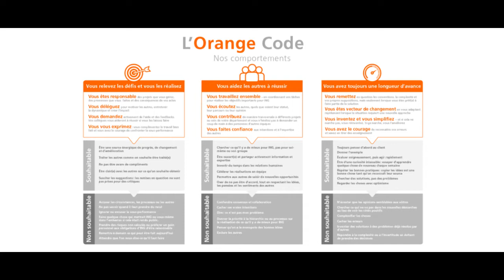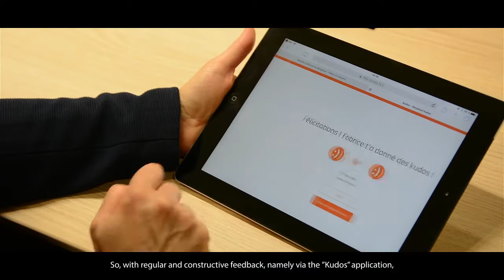[DIVERSITY AWARDS 2017] Communication et valeurs de l'organisation - ING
Jeudi 11 mai 2017, IMS Luxembourg, dans le cadre des activités de la Charte de la Diversité Lëtzenuerg, a organisé le Diversity Day ainsi que les Diversity Awards Lëtzebuerg.
Voici l'ensemble des pratiques nominées dans les 4 catégories.